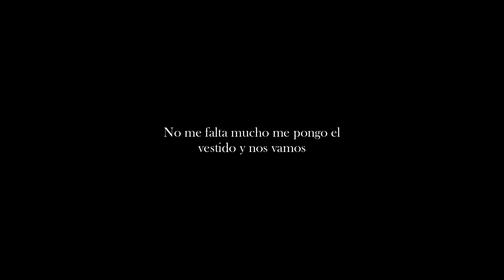"Mira y aprende" - Dir. Pablo Bracho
Cortometraje de ficción dirigido por Pablo José Bracho, de 22 años, con el que participa en el concurso Cortoscopio en la temática de Enfoque de Género.

Este Concurso de Cortometrajes es realizado por parte de la Unión Europea en Venezuela, con motivo del Año Europeo de la Juventud este 2022, en colaboración con la organización Oportunidad A.C.